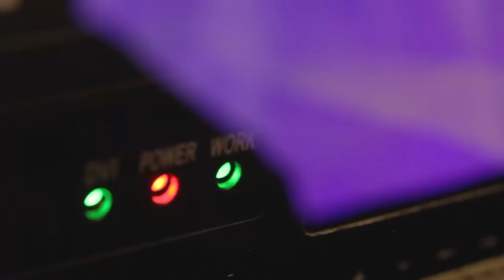Enrico Brignano -"Innamorato Perso" - Backstage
Siete curiosi di scoprire cosa succede prima di salire sul palco?
Guardate il video di backstage per vivere l'atmosfera del nuovo spettacolo InnamoratoPerso di EnricoBrignano.

Non dimenticate di seguirmi sui social